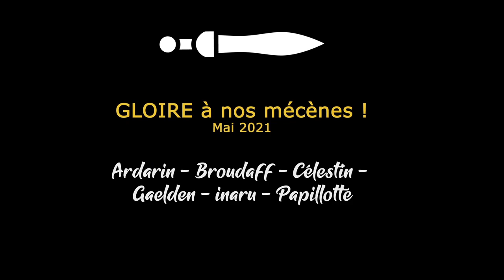[FR][Damn3d - Usuzuk] - Crusader Kings III - Ep21 - Consolider sa force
- Ardarin
- Broudaff
- Célestin
- Inaru
- Le Comte Amin
- Mallevin
- Papillote
- PieM